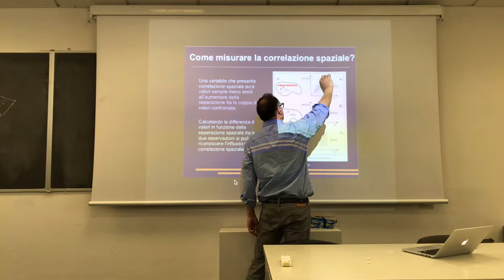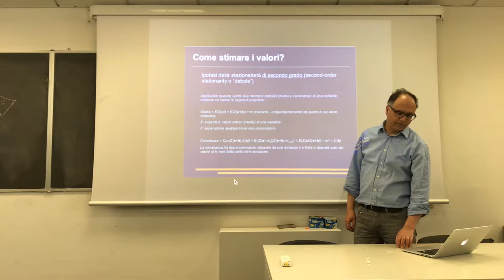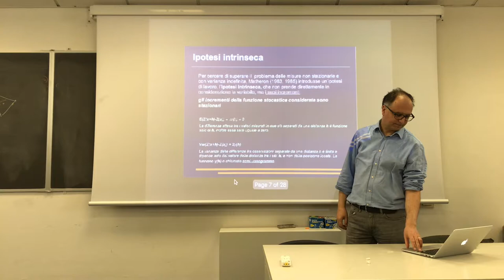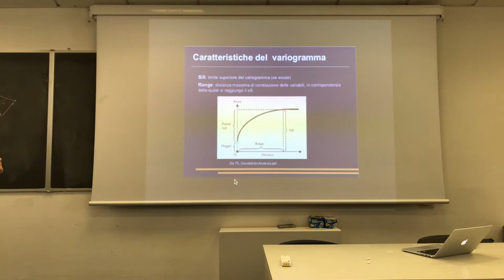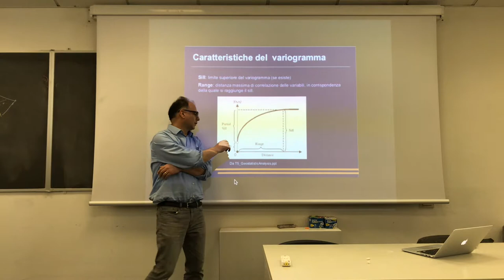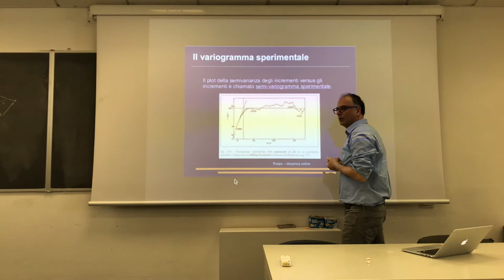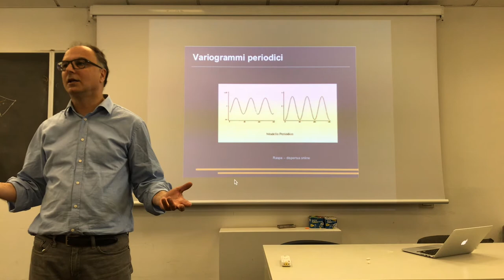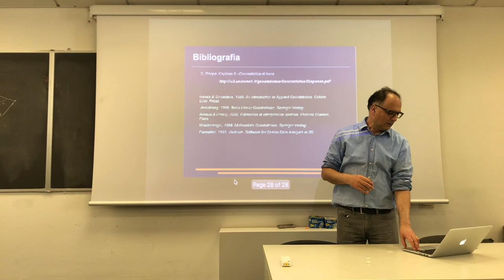A little more on spatial covariances and semivariogram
This completes the view about Kriging interpolation techniques by discussing a little about semivariograms.